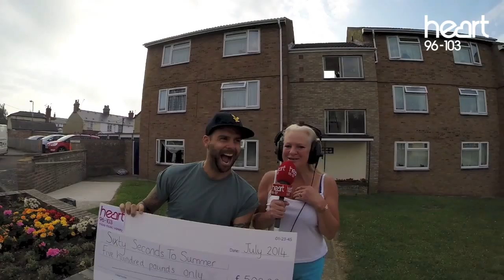Heart Breakfast's Sixty Seconds To Summer - Wednesday 23rd July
See what happened when Scott Robinson from 5ive and the Heart Angels turned up outside one listeners home in Braintree with a cheque for £500.